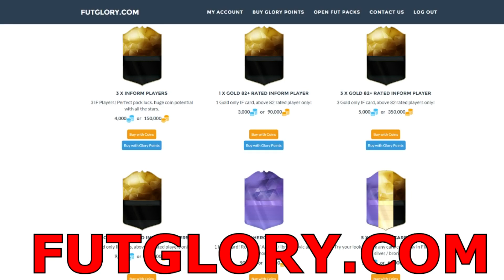FIFA 17 SQUAD BUILDER - SPECIAL RODRIGUEZ MOVEMBER !!!